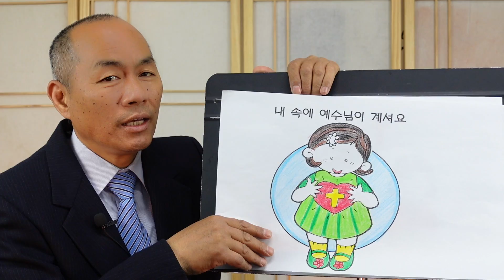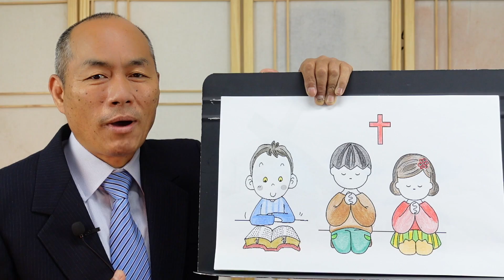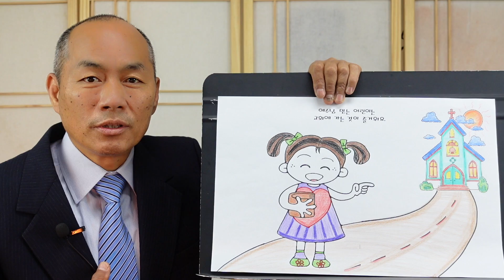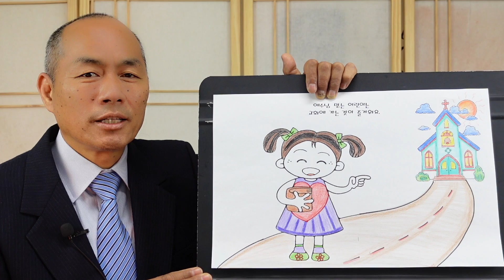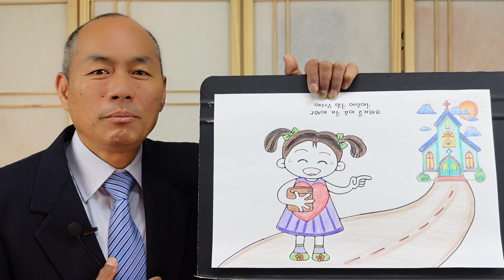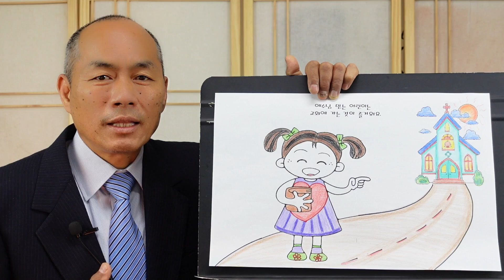Sermon 10 (Spring Semester)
Sermon 10: 사랑 하라
Scripture: Deuteronomy 6:5
Speaker: Pastor David Kim